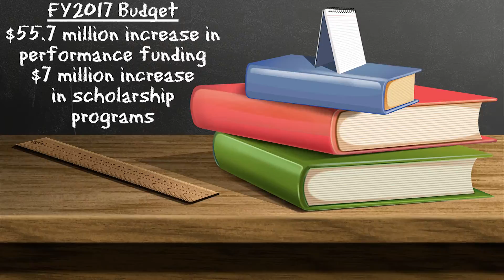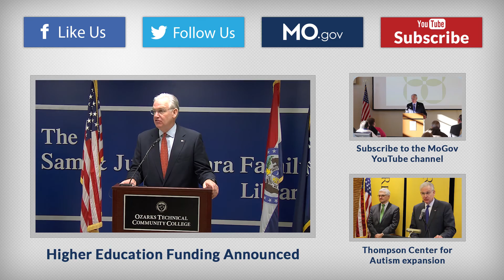Gov. Nixon talks increased higher education funding at Metropolitan Community College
Gov. Jay Nixon met with students, faculty and staff at Metropolitan Community College in Kansas City to discuss how the budget he presented earlier this month will strengthen Missouri’s position as a national leader in college affordability and quality.